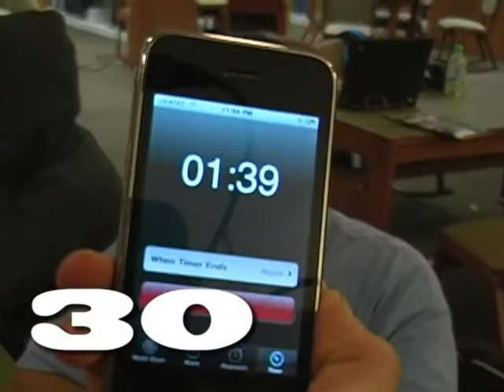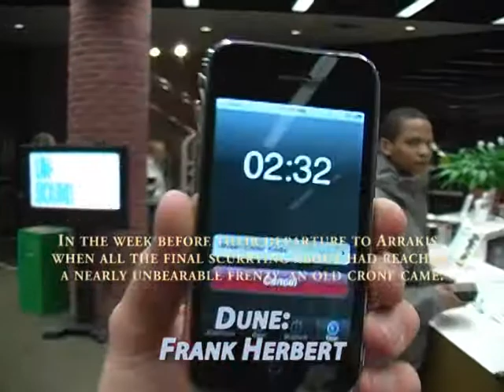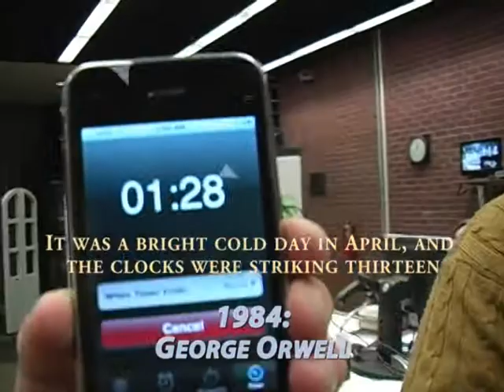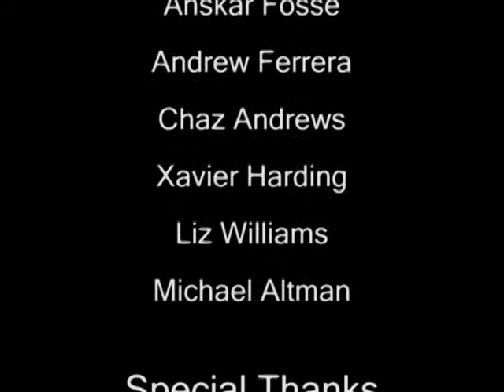Bullet Time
Bullet Time is the first ever game show for GBurg TV filmed right in Musselman library at Gettysburg College.

GBurg TV Channel 34
Turn Us On
GBurgTV.com